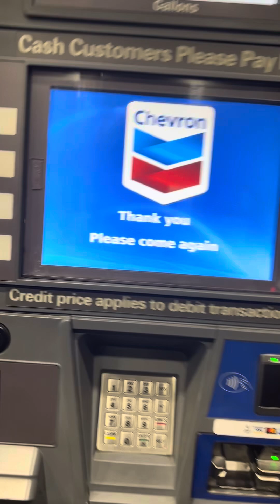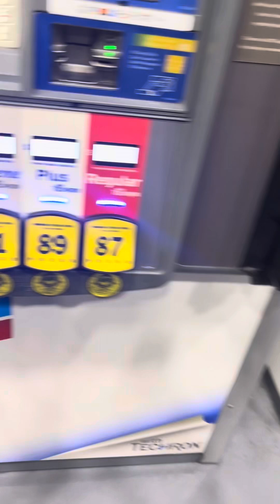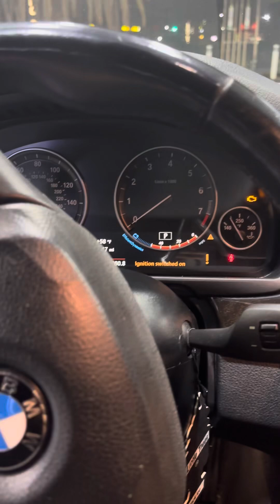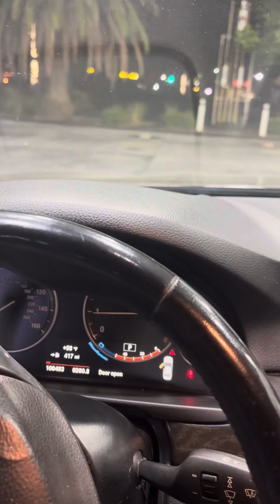Taking MY bmw F10 n55 to fill up